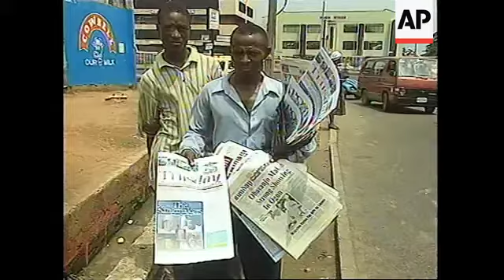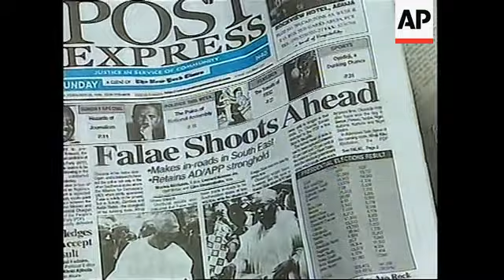NIGERIA: ELECTIONS: FALAE WITHDRAWS AS OBASANJO LEADS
The party of Nigerian presidential candidate Olu Falae is withdrawing from the vote-counting process, citing "outrageous problems" with the ballot.

The announcement came as the Independent National Electoral Commission announced that Falae's rival, retired General Olusegun Obasanjo had a strong lead.

Although international observers expressed some concern about irregularities, it appears that the they were satisfied that the problem was not widespread enough to effect the result.

Retired General Olusegun Obasanjo appeared to have widened his lead Sunday over rival and former Finance Minister Olu Falae.

And the retired general's comeback as an elected civilian president appeared a certainty.

Obasanjo served as military ruler of Nigeria from 1976-79 and is the only one to have handed power over to an elected civilian - who was overthrown four years later in another military coup.

But as Africa's most populous nation seeks to move towards full democracy, some Nigerians still think Obasanjo is the wrong man for the job.

SOUNDBITE: (English)
"He's a man who fears God. We can't have a military man to be a head of state of ours, who can't plan for the future of our children for us."
SUPERCAPTION: Vox-pop, anti-Obasanjo voter

Preliminary results showed Obasanjo with about 59 percent of the tabulated ballots, compared to Falae's 41 percent, but there was still strong support for the former finance minister.

SOUNDBITE: (English)
"Falae, Falae - he should be president."
SUPERCAPTION: Vox-pop, Falae supporter

However, others felt that Obasanjo was the ideal candidate to oversee the transition to democracy.

SOUNDBITE: (English)
"He will make a balance between the military and the new generation to come so, little by little, it will be better that democracy will stay still."
SUPERCAPTION: Vox-pop, Obasanjo supporter

As Falae's party announced its withdrawal from the counting process, observers the International Republican Institute, a U-S organisation, also reported serious incidents of voting fraud.

But team leader, retired Gen. Colin Powell, said it was not enough to compromise the election's integrity.

And he said Nigerians were hungry for democracy.

SOUNDBITE: (English)
"That's what I heard from the people we saw yesterday. They want the generals out of control, They do not like what happened to their country during the period of military rule and now they want ot try democracy. I heard that from every neighbourhood I went to yesterday. SO the military will have to do a lot of soul-searching. They have to understand that their place is to defend the institutions of society and not to take advantage of those institutions."
SUPERCAPTION: Retired Gen Colin Powell, international election observer

Despite the objections of Falae's party, General Obasanjo looked certain to regain the power he relinquished 20 years ago.